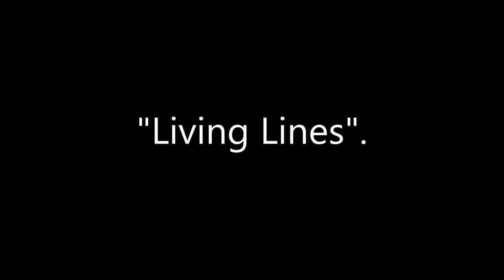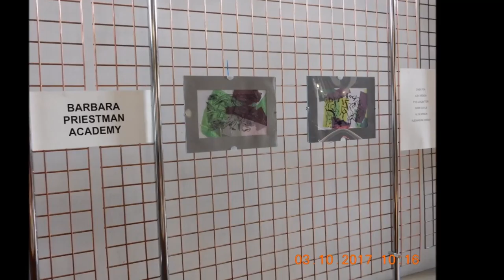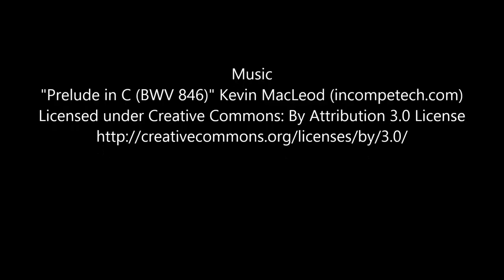The Kids Draw Project: Living Lines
The Kids Draw project, created by artist, Phil Barker, showcases work by local children and students on the theme, "Living Lines". Currently on exhibition at Sunderland Minster.